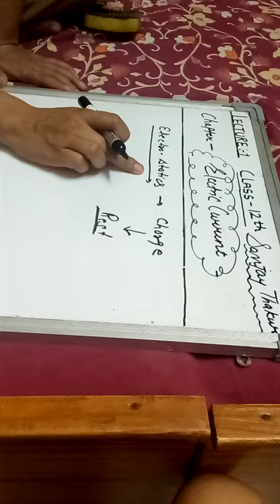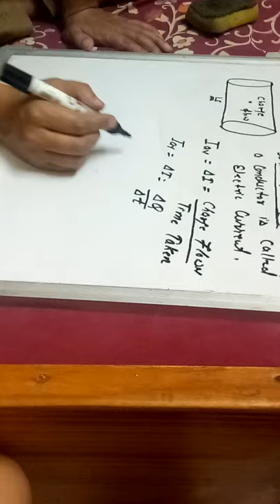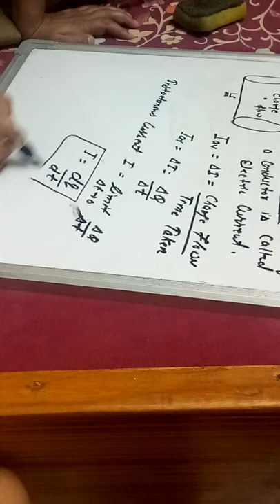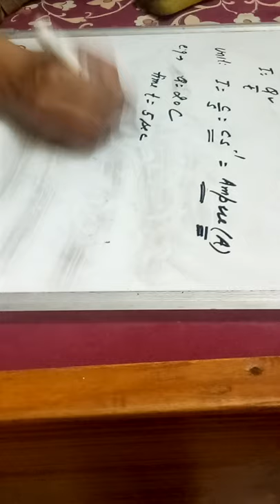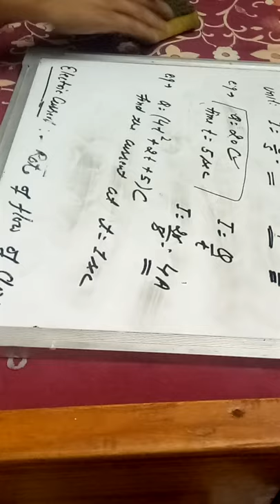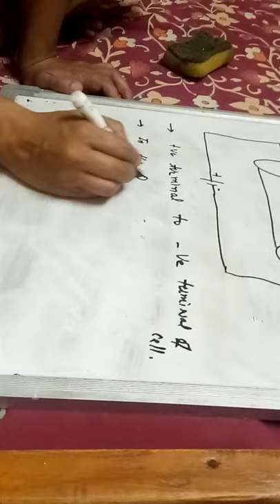Chapter Electric current (LECTURE 1)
For English Medium Students